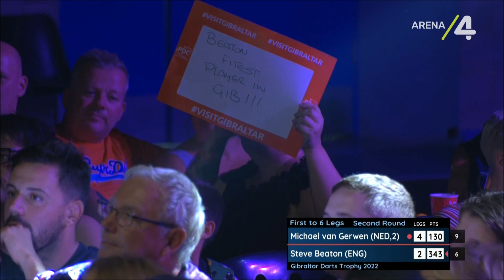PDC Gibraltar Darts Trophy 2022 Round 2 Michael van Gerwen v Steve Beaton 2022 10 15 HUN